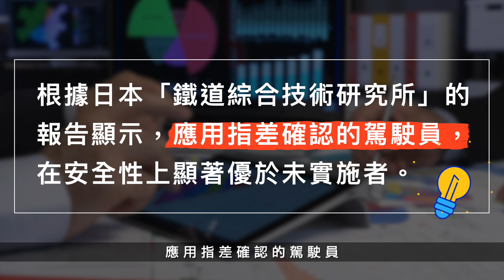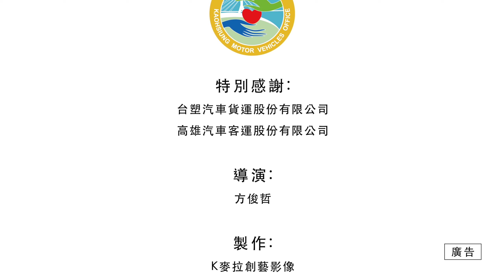20241017 交通部公路局 指差確認